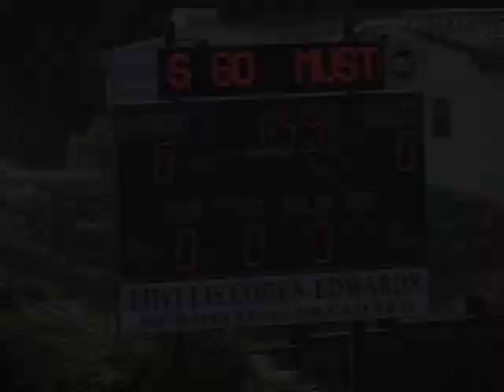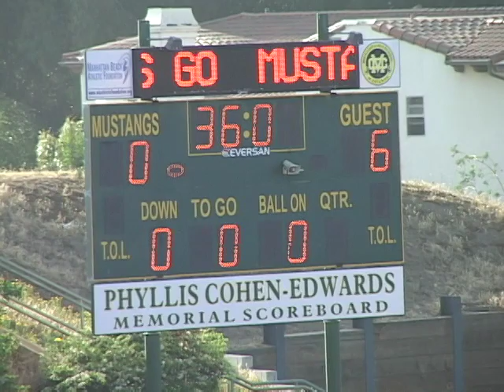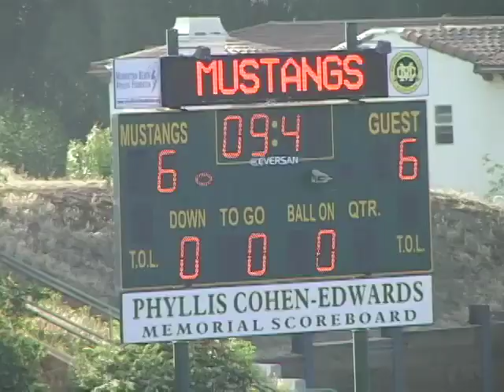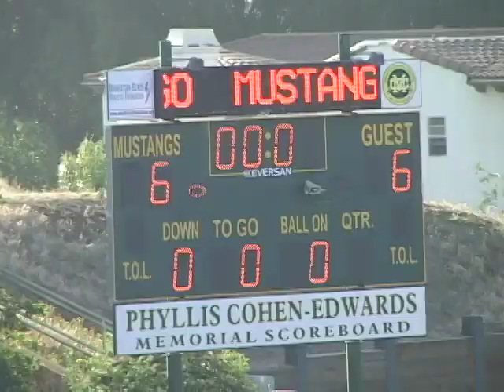2013-04-21 D10 Crimson Tide 6 - Seahawks 6